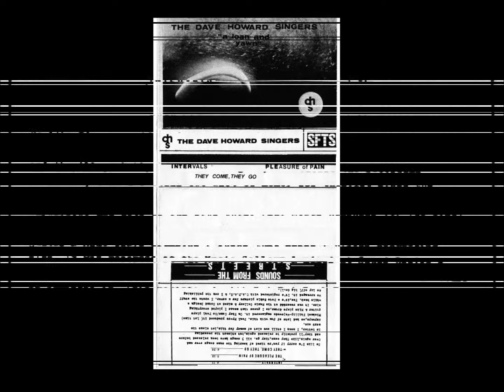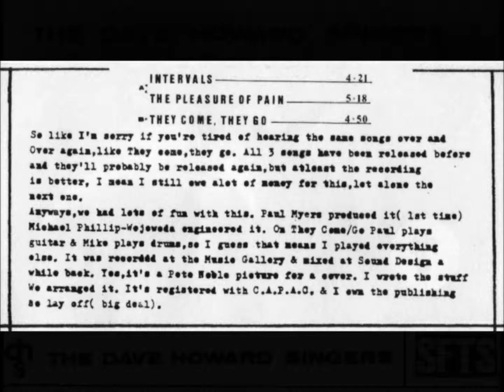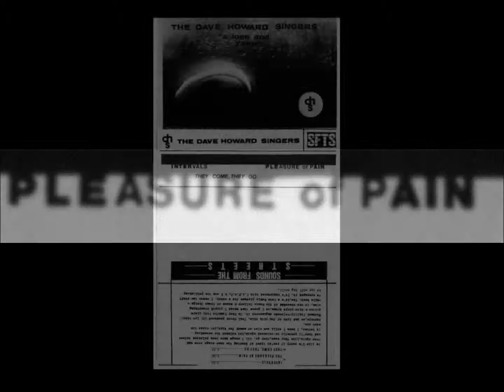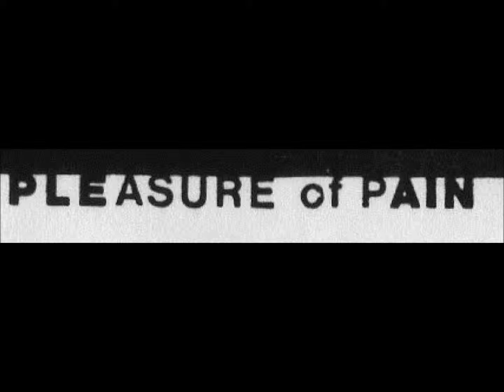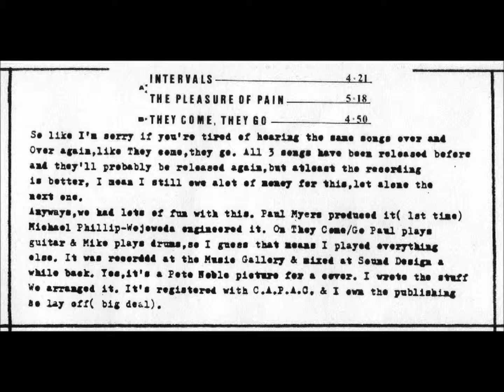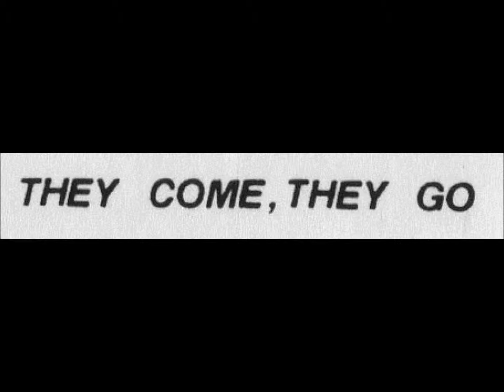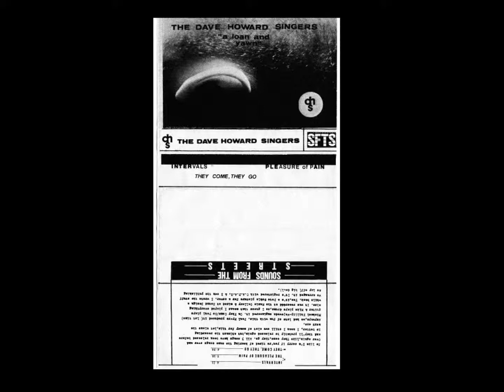The DAVE HOWARD SINGERS - A Loan And Yawn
cassette release, 198_ ?
Sounds From The Streets recordings
Toronto, Canada

1. Intervals  (4:21)
2. The Pleasure Of Pain  (5:18)
3. They Come, They Go  (4:50)

All songs written by Dave Howard
Produced by Paul Myers
Engineered by Michael Phillip-Wojewoda

All instruments by Dave Howard

except on "They Come, They Go"
guitar by Paul Myers
drums by Michael Phillip-Wojewoda

Recorded at the Music Gallery
mixed at Sound Design

cover photo: Peter Noble